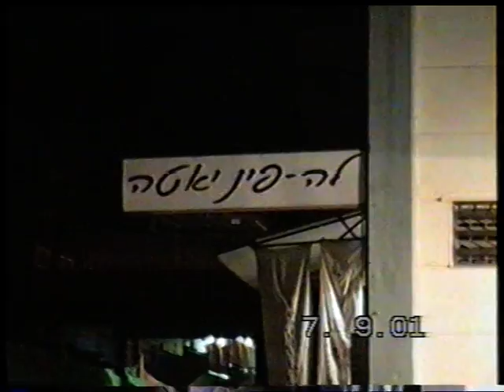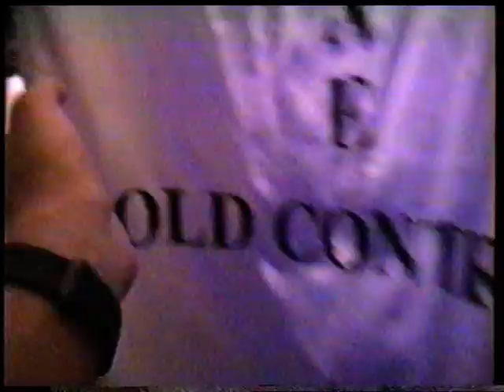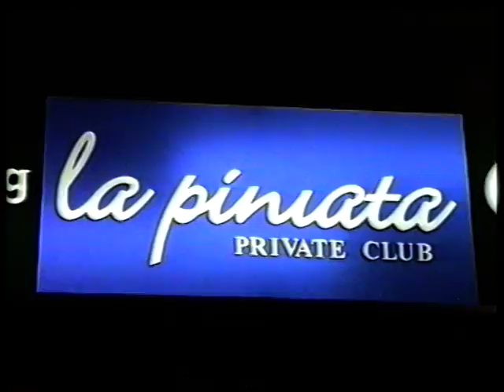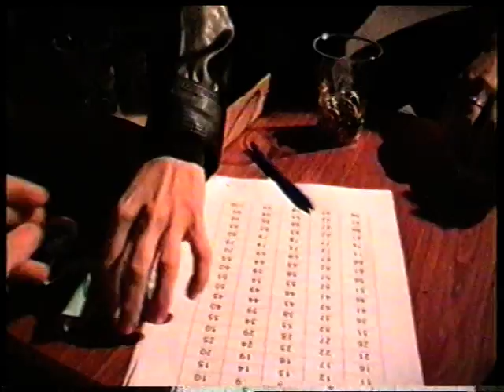Fiesta loca 2001 Kfar yona Raanana